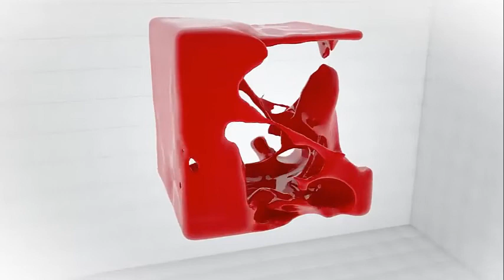Ճարպակալման և 2-րդ տիպ շաքարային դիաբետի վիրաբուժական բուժման մասին։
Խոսում եմ ճարպակալման և երկրորդ տիպի շաքարային դիաբետի և դրա վիրաբուժական բուժման մասին։
Լևոն Նիկիտայի Գրիգորյան
Ընդհանուր և լապարոսկոպիկ վիրաբույժ, ճարպակալման վիրաբույժ,
կոլոպրոկտոլոգ,  բժիշկ-էնդոսկոպիստ
EHS, IFSO, RSCS